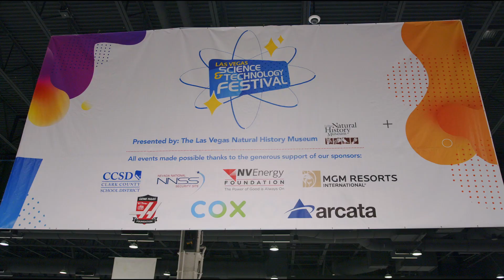2022 science & technology festival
2022 science & technology festival